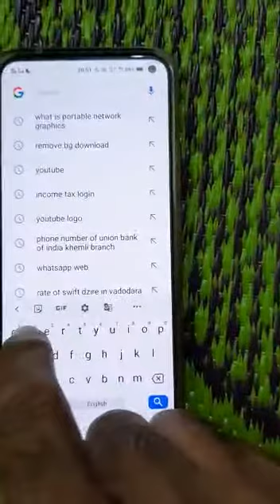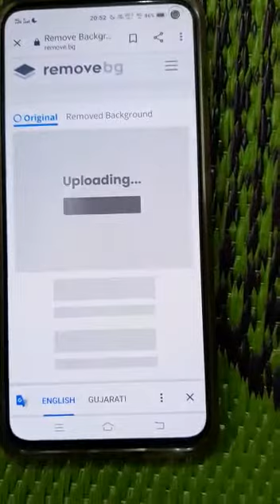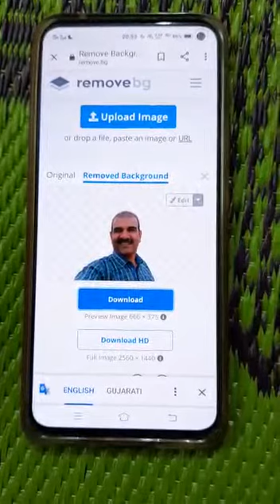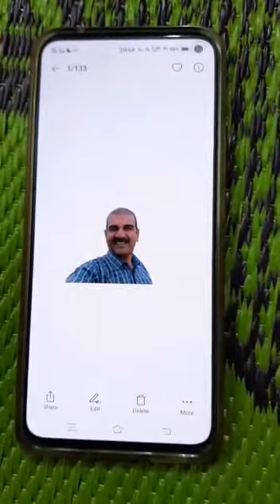how to make png picture by mobile।। png kaise banaye।। PNG।।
इस वीडियो में हम देखेंगे की पीएनजी पिक्चर्स कैसे बनाए जाते हैं।
पीएनजी का मतलब क्या होता है।
 आपको पूरा सीखने को मिलेगा।